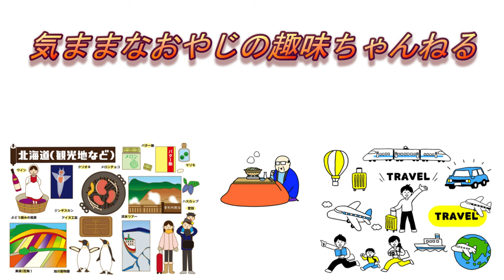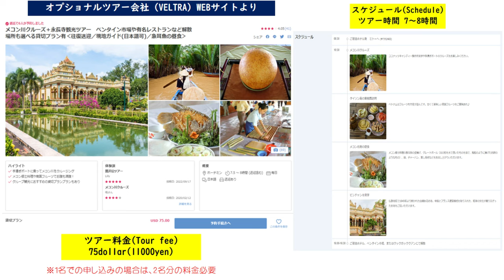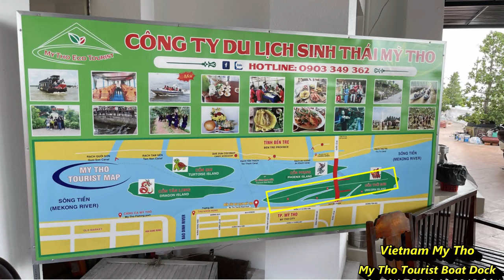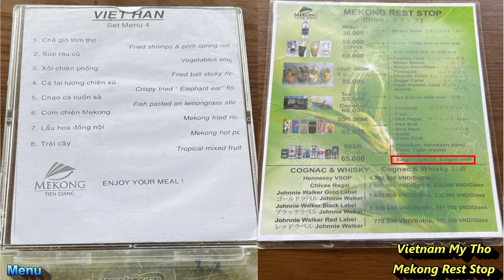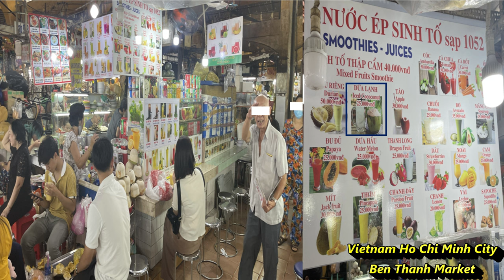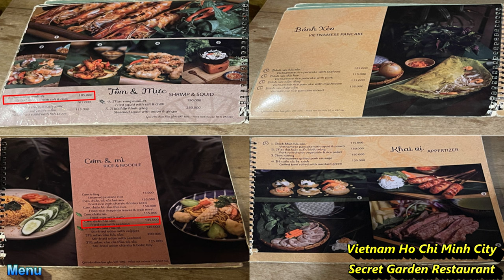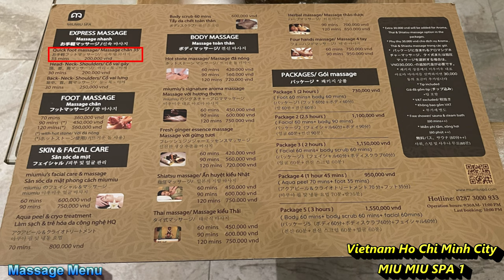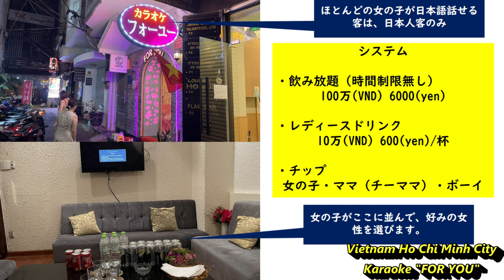【4K】『ホーチミン（ベトナム）旅行❸』JGC修行 メコン川リバークルーズツアー・ベンタイン市場・ナイトスポット・人気ベトナム料理レストランの紹介（日本語・英語など、20言語字幕選択可能）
【4K】『ホーチミン（ベトナム）旅行パート❸』JGC修行　メコン川リバークルーズツアー・ベンタイン市場・ナイトスポット・人気ベトナム料理レストランの紹介

ベトナムで使えるSIMカード（データのみ　480円） iPhoneなら入れ替えるだけで、使用可能です。販売はこちらから

ベトナムで使えるSIMカード（データ＆SMS着信） iPhoneなら入れ替えるだけで、使用可能です。販売はこちらから

ベトナムの人気コーヒーチェーン店「HIGHLANDS COFFEE」のコーヒーをAmazonで購入できます。

この動画🎥は、4K(2160p)高画質映像を設定ボタンから、画質を選択して視聴できます。
また、日本語・英語・中国語・ベトナム語など、20言語の字幕（ＣＣ）を選択して、視聴できます。

私は、2022年9月に、JGC修行（日本航空の上級会員を目指して、たくさん飛行機に乗る事）を兼ねて、ベトナム最大都市である、「ホーチミン」に、旅行してきました。

パート❶の動画🎥は、日本航空の、JAL558便🛫に乗って、旭川空港（北海道）から羽田空港（東京）、そして、JL79便🛫に乗って、羽田空港（東京）からタンソンニャット空港（ベトナム）までの動画🎥です。

羽田空港第3ターミナルにあります、全日空（ANA）ラウンジに行ってきましたが、JALの搭乗券を持っていても、プライオリティパスで、利用が出来ました（2022年9月現在）。
また、日本航空（ＪＡＬ）の、『First Class Lounge』の様子も紹介しております。

パート❷の動画🎥は、ベトナム、タンソンニャット空港到着の様子、ホーチミンで人気のフォーのお店「PHO HOA PASTEUR」や、フエ料理の人気店を紹介しております。

また、ホーチミンの人気観光スポットである、「サイゴン中央郵便局」や、「タンディン教会」に行った模様も紹介しております。

また、早朝に、タンソンニャット空港に到着した場合に、ホテルで、チェックイン時間まで、シャワーに入れないと思います。
そこで、午前6時（土日は、午前7時）から、シャワー🚿を浴びれるジムについても、紹介しております。

パート❸の動画🎥は、オプショナルツアー専門WEBサイト「VELTRA」の、「メコン川クルーズ＆永長寺観光ツアー」に参加しました。
中国とフランスの建築様式のお寺、「永長寺」、メコン川をクルーズした後、トイソン島に渡って、「ココナッツキャンディー工場」、「果樹園」では、ベトナム民謡や日本の歌を聴きながら、南国フルーツを食べたり、手漕ぎボートでのクルーズ、ミトー名物、「象耳魚」を食べました。
それ以外に、「ベンタイン市場」、レートが良い両替所、人気のベトナム料理レストラン、マッサージ、「レタントン通り」や、「ブイビエン通り」の、ナイトスポットなどを紹介しております。

ホーチミンに行った事がある方も、無い方も、是非、ご覧ください( ^^) _U~~